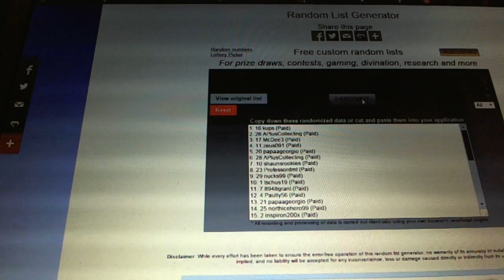Multi Randoms - C&C 5412